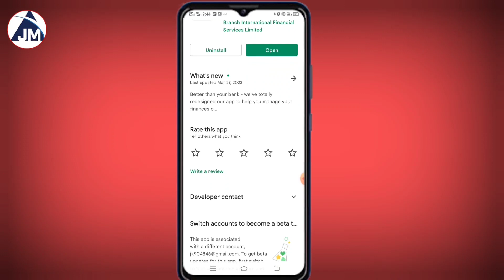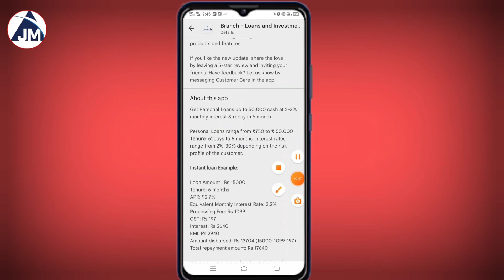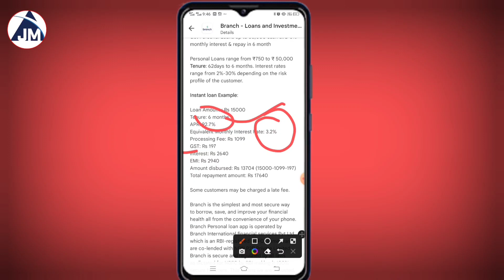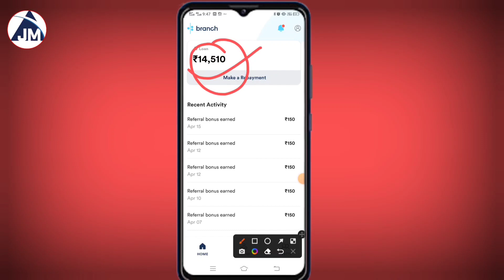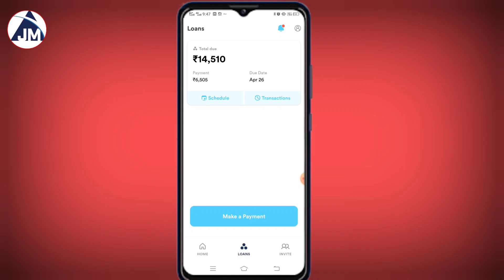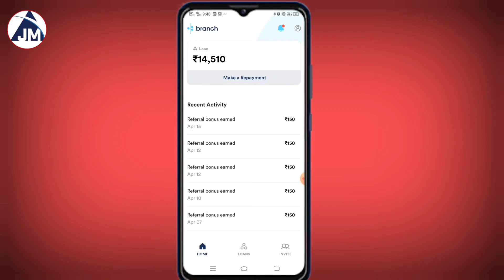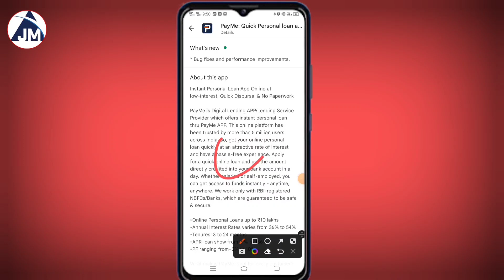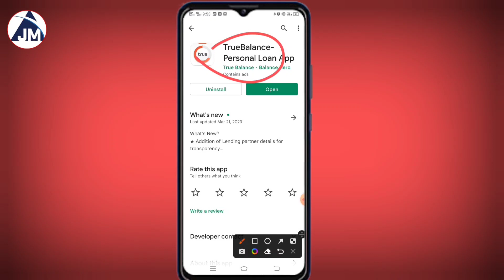Best 3 personal loan app2023|New loan app |Loan app fast approval 2023 |New loan app today low Cibil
loan app,loan apps,new loan app

✅Application Link:-Hello Friend, Are you in urgent need of money? Quick loan for you in minutes from True Balance!

Fast approval personal loan App 2023 | new loan app 2023 today without income proof |No Cibil score

loan app

Loan App fast approval 2023 | New instant loan app 2023 Today |Best Personal Loan App No Cibil score

instant loan app,best loan app 2023
new loan app 2023 today
loan app